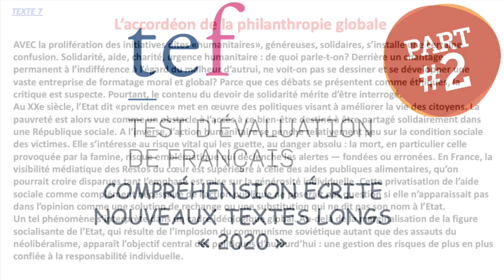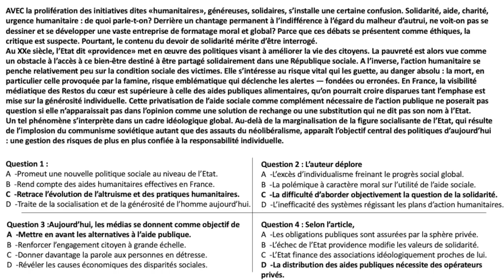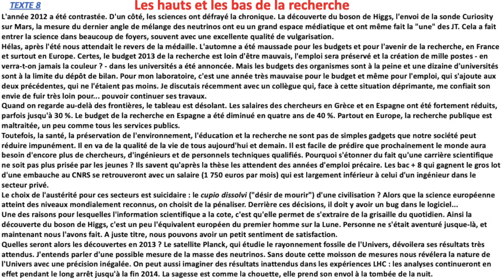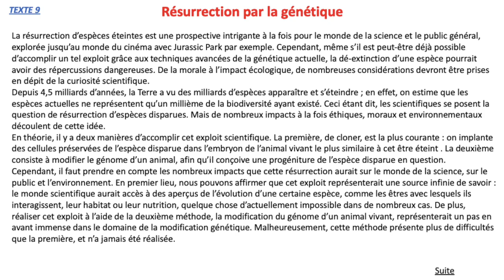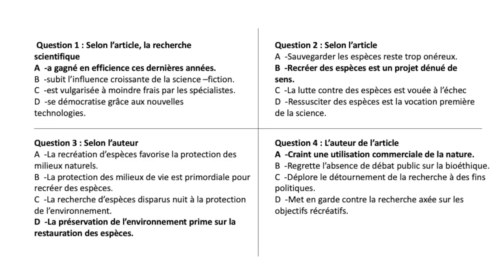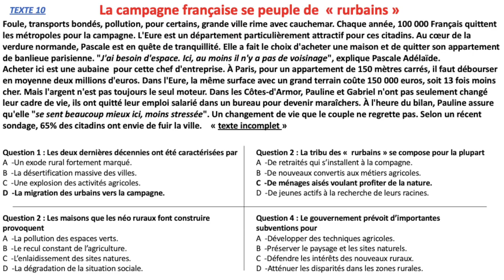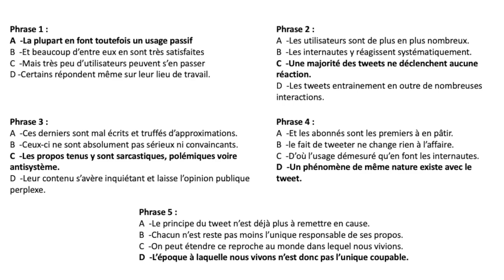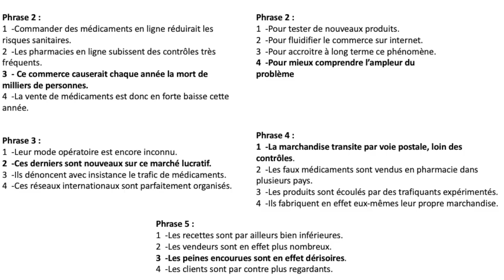compréhension écrite -TEF CANADA - la partie 2 2020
Chers Comptables , chers économiste ,

Je vous souhaite la bienvenue sur ma chaîne  dédié spécialement aux élèves désireux de réussir leur examen normalisé régional, vous y trouverez des cours en ligne, des documents qui vous seront utiles, des vidéos éducatives et des exercices diversifiés vous permettant d’améliorer votre carrière.

A Cup Of Accounting se veut également un espace d’échange et d’interaction, n’hésitez pas d’y poser vos questions, vos remarques ainsi que vos suggestions, de ma part j’essaierai, autant que faire se peut, d’y répondre dans les plus brefs délais.